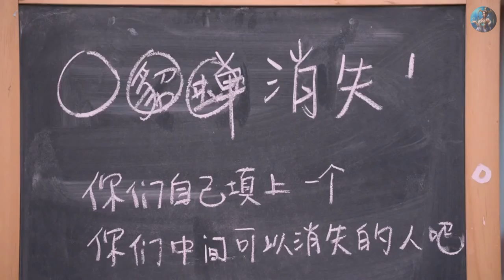第134部分 （终极三国2017） 【貂蝉牺牲自己】 （林子闳）（赵尧珂）